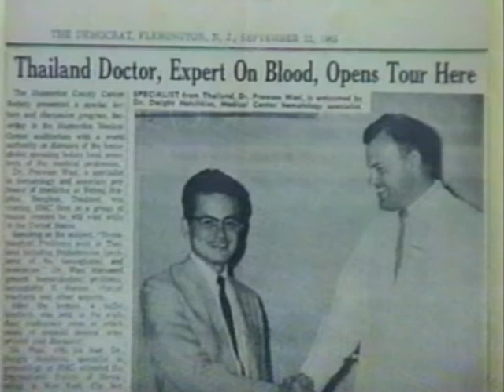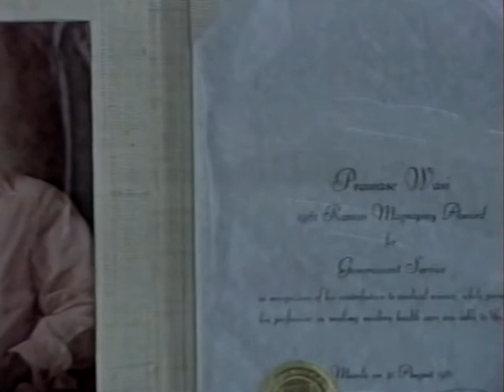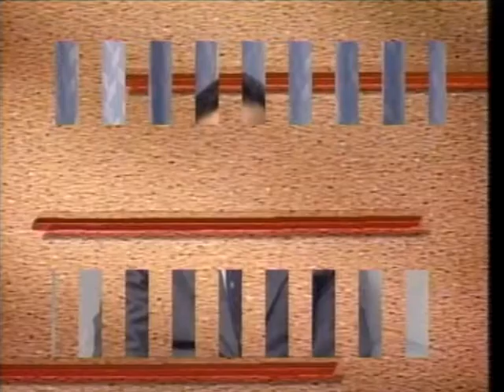นพ.ประเวศ วะสี - ชีวิตกับงาน 2538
รายการชีวิตกับงาน - นพ.ประเวศ วะสี แพทย์รักษาสังคม
 ออกอากาศทาง IBC 3 มกราคม 2538
ดำเนินรายการโดย ดร.ยศ สันตสมบัติ